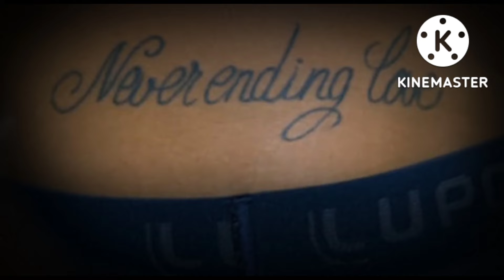Neymar's tattoo and it meaning